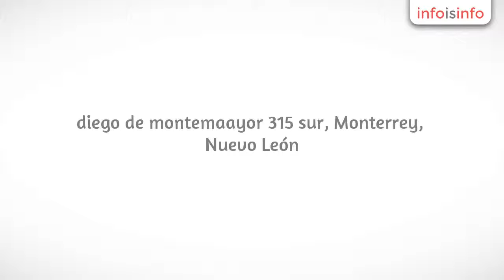en Monterrey - LUXART - InfoIsInfo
LUXART, en Monterrey. Más Información

Actividades relacionadas

fabricamos papel,bolsas y cajas para envolver regalos.
Para toda ocasion y temporadas.
Surtimos a toda la republica.